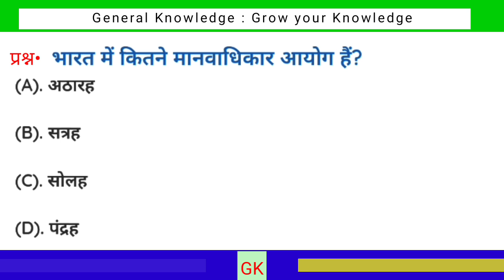भारत में कितने मानवाधिकार आयोग हैं ? || Bharat mein kitne manvadhikar aayog hai